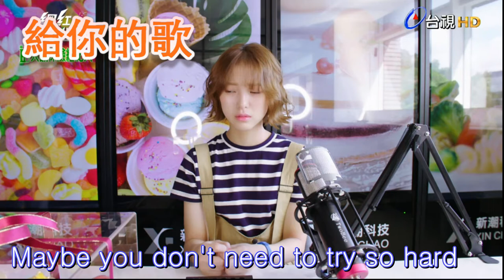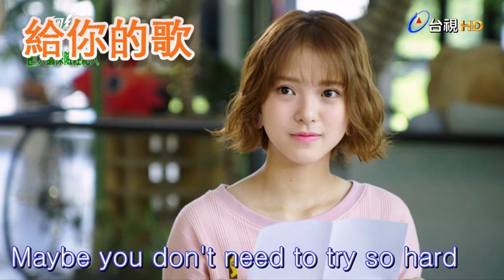張若凡 RuoFan - 給妳的歌The Song to You(網紅的瘋狂世界 Let's go crazy on LIVE 插曲 - ENG SUB 中英字幕)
(網紅的瘋狂世界 - 三立週日偶像劇，由吳思賢,項婕如,言明澔,卓毓彤主演)
(Let's go crazy on LIVE - 2019 SETTV Drama, starred by Ben Wu, Chloe Xiang, Jolin Chien,  Belle Cho)
(For Eng Lyrics, please scroll down; for Eng subtitle, please turn on CC button and choose English)
詞曲：Holly 羅維真
跳進了冰冷湖裡轉了圈
水面下三尺什麼都聽不見
你就像隻魚 沒有言語
思緒被囚禁在泡沫裡緩緩升起

Maybe you don't need to try so hard
不用那麼害怕
扛不起這世界的重量
那就隨著浪聲唱
不用那麼害怕
那就隨著浪聲唱

躲進了無底洞裡等待著
黑暗中依然擺脫不了忐忑
想呼吸空氣 不需費力
渴望有人能夠體會你這般孤寂

不用那麼害怕
那就隨著浪聲唱

不用那麼害怕
那就隨著浪聲唱

你望著我望著你
猜不透的謎題
此時 我望著你望著我
心裡糾結一起
糊塗的你哭著
視線模糊了

不用那麼害怕
那就隨著浪聲唱

不用那麼害怕
那就隨著浪聲唱

不用那麼害怕
那就隨著浪聲唱

Eng Translation
Jump into freezing lake & turn around
Hear nothing under the deep water
You seem like a fish, without a word
The thoughts trapped by bubbles rise up gently

Don't be so afraid
If you can't bear the weight of the world
Then just sing along with waves

Hiding in bottomless hole and await
In the dark, it still can't get rid of worry
No need to struggle for breathing air
Wishing someone can able feeling your loneliness

You stared me & I stared your
Unguessable mysteries
Right now, I stared you and you stared my
Feelings stuck together
Muddledness makes you cry
Sight becomes blurry

(該歌曲版權為歌手及其音樂公司所有，本頻道僅提供試聽、網路測試，
若版權方認為該影片有侵權一事，請與本頻道聯繫，收到通知後將立即刪除。)